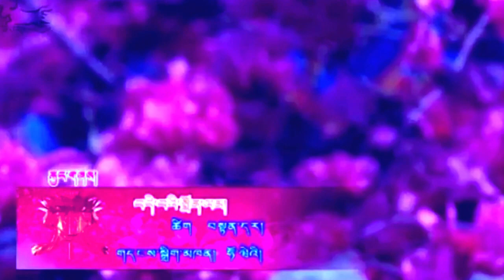གངས་ལྗོངས་བདེ་བའི་སྨོན་ལམ། Tibetan song